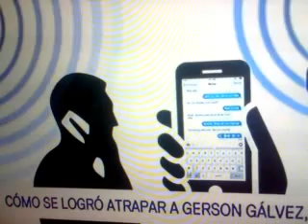MIRA Y SEPA COMO SE ATRAPO A GERSON GALVEZ CALLE EL BABOSO CARACOL EN COLOMBIA